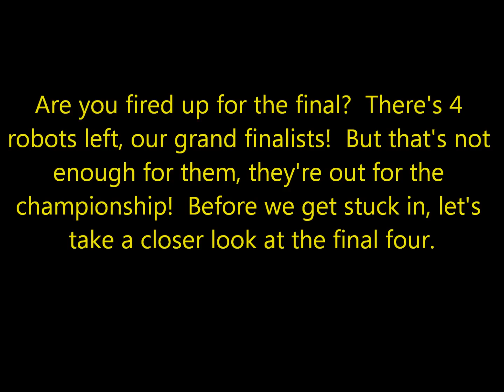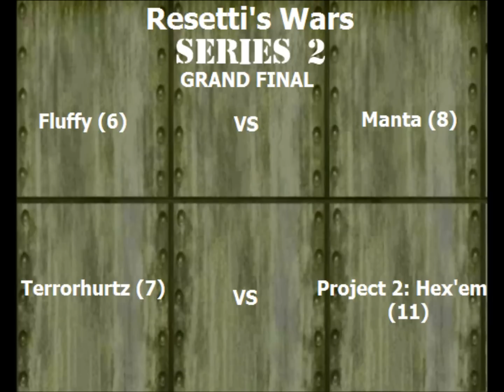Resetti's Wars, Series 2, Grand Final, Part 1/2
Who will advance to the final 2?

Project 2: Hex'em vs Terrorhurtz
Fluffy vs Manta